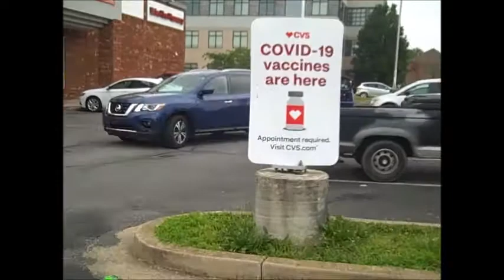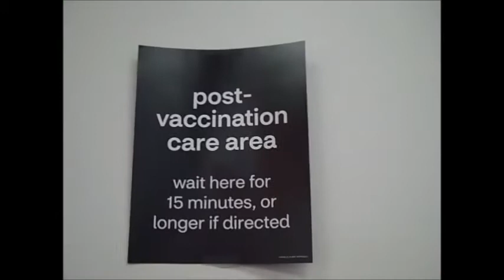I Got My First Vaccination Shot!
Waiting finally paid off, as I was able to get my first COVID vaccine shot within walking distance from my new place!

And after half a year - I finally have content to share with ya'll!

What other travel/digital nomad/online English tutoring/teaching videos would you like me to share?

Special shout out to DJ Quads for the background music, as always.